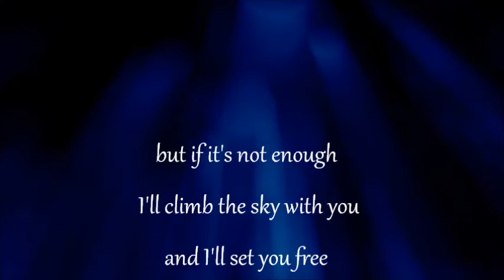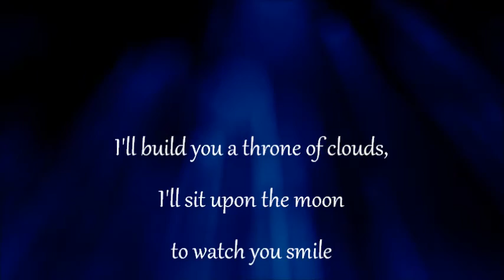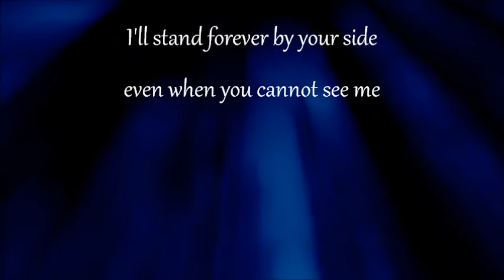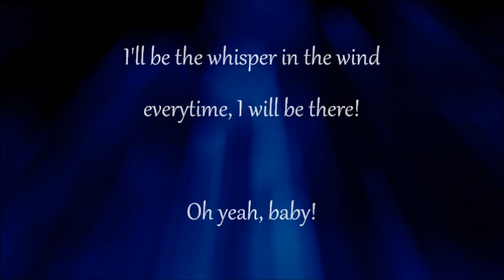Thomas Walker - Letter from above - For you, my shiny love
Live recording session - Archway, London.
October 2015

Music and lyrics by Thomas Walker
Performed by Thomas Walker